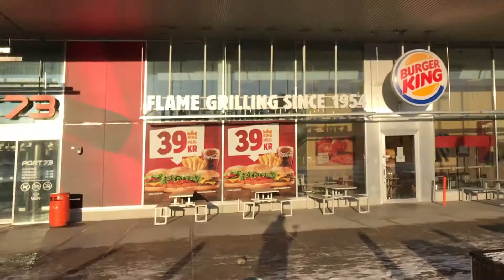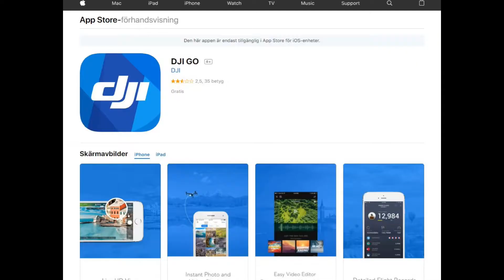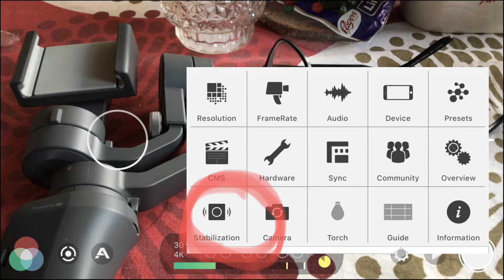Dji Osmo Mobile 2, stabilisering, valet av kameraapp mm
Dji Osmo Mobile 2 är en avancerad selfiepinne med gimbalfunktion, och app för videoispelning. Man kan också använda andra appar för att spela in video. -Efter en liten tids användande har jag stött på lite problem... Sammantaget ändå en bra och användbar produkt.